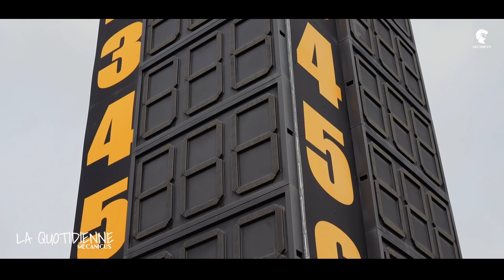Tour Auto 2022, épisode 4 : Bordeaux - Pau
L'avant dernière journée de ce Tour Auto 2022 s'est terminée ce soir. Découvrez le récapitulatif complet en vidéo !
Dans la journée, les participants sont passés par 3 épreuves spéciales dont une sur le circuit de Nogaro.

👉 Retrouvez nos lives, stories et nos quotidiennes tous les jours sur Facebook, Instagram et Youtube !